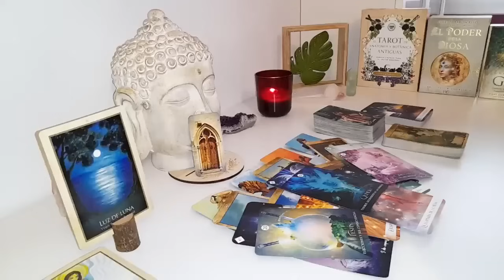CANCER🫣OVERNIGHT they've made a REALLY BIG DECISION about you and TAKING ACTION NOW to...